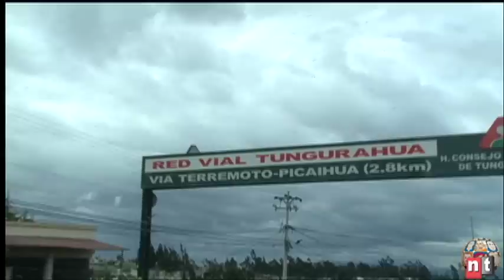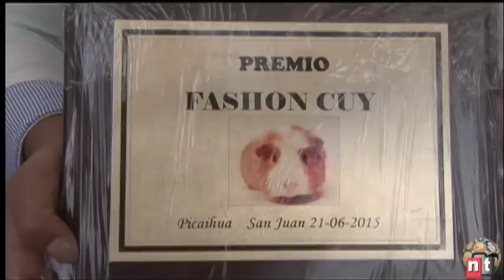mashi cuy fashion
se imaginan un desfile de cuyes? mashi haciendo puñete desde la parroquia de picaihua, perteneciente al cantón ambato